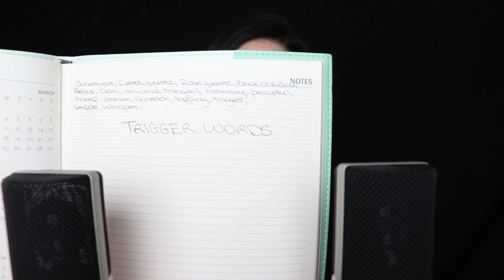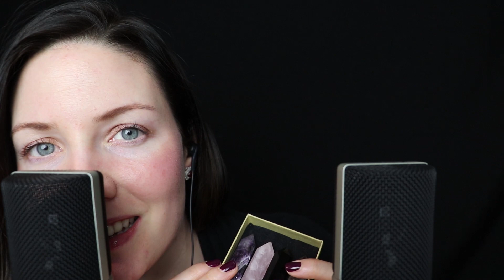[ASMR] Close Up Inaudible Whispering (Clear Quartz, Tranquil, Crinkly, Amethyst, Obsidian +)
Hello and welcome!  In this ASMR video I will be doing some very up close whispering of trigger words for your relaxation and tingles, as well as a few visual triggers.  I hope you enjoy.  Trigger words include: crystals, amethyst, clear quartz, black obsidian, rose quartz, crinkly, relax, calm, unwind, tranquil, harmony and peaceful.

Happy tingles,

Leah